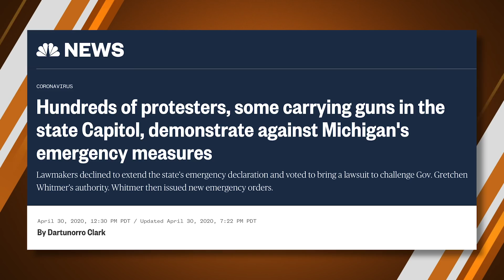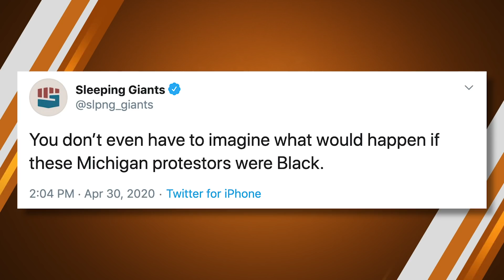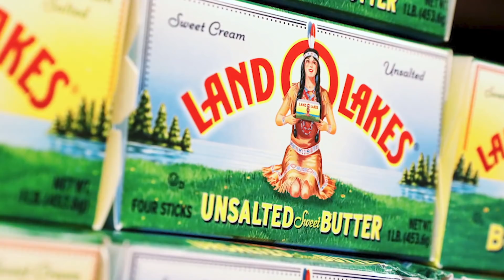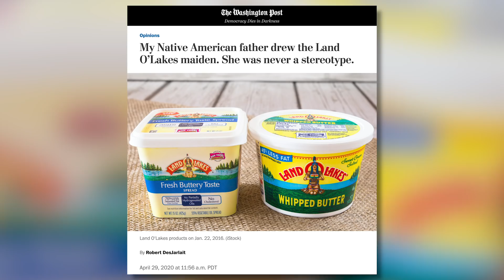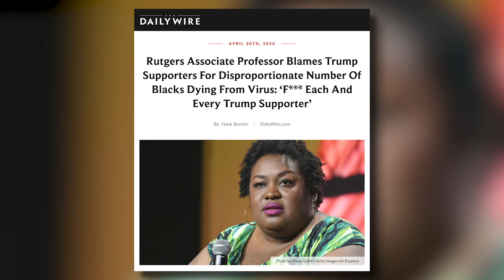The World Health Organization Preys On Children | The Matt Walsh Show Ep. 478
Today on the Matt Walsh Show, Joe Biden finally addresses the rape allegations against him, and it goes about as well as you expected. Also, many leftists were mad at Trump for defunding the World Health Organization, but today I want to talk about a good reason to defund WHO that has nothing to do with the coronavirus. In fact, the organization has been for many years a leading advocate for sexualizing and grooming children with radical "sex ed" courses. Also Five Headlines, and in today’s Daily Cancellation I finally cancel feminism. Long overdue.

00:00 - Opening
The World Health Organization Preys On Children - 00:44
Joe Biden addresses sexual assault allegations - 12:05
Protestors demonstrate against Michigan's emergency measures - 19:59
Native American Artist: My Father Drew The Land O Lakes Maiden And She Isn’t A Stereotype - 23:09
Rutgers Associate Professor Blames Trump Supporters For Disproportionate Number Of Blacks Dying From Virus - 25:53
Feminism is canceled - 30:00